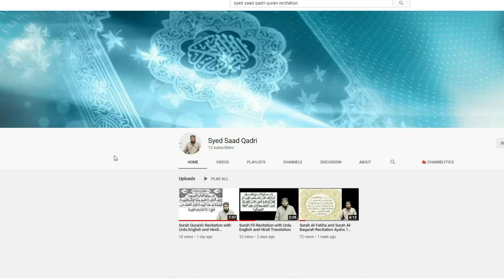Iftar ki Dua Iftar se Pehle Padhne hai ya Baad mein?